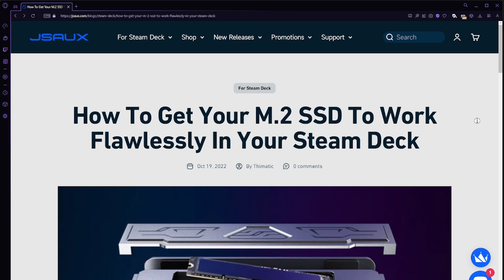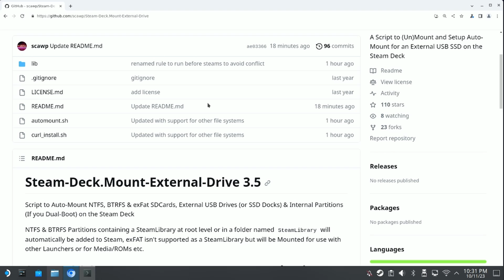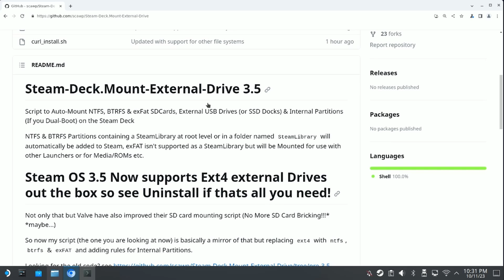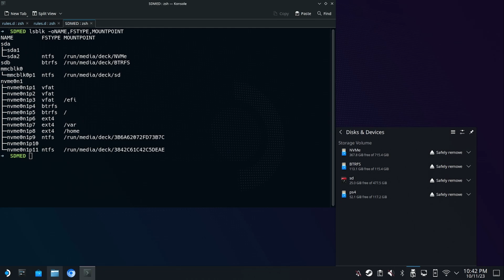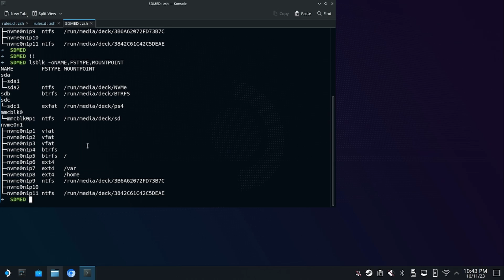Steam Deck - Auto Mount NTFS, BTRFS & exFAT SD & SSD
updated Auto Mount Script for SD Cards, External SSD/HDD including the@jsauxofficial HB0604 Dock & Internal Partitions formatted as NTFS, BTRFS & exFAT